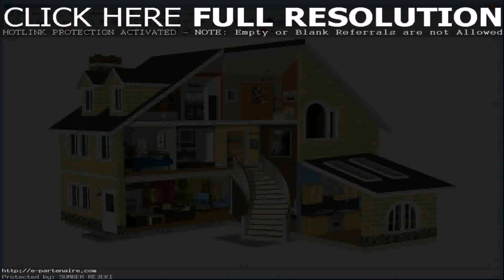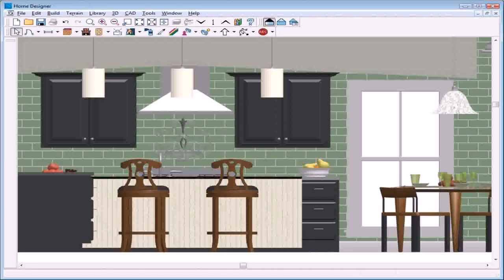Home Front Elevation Design Software - Gif Maker DaddyGif.com (see description)